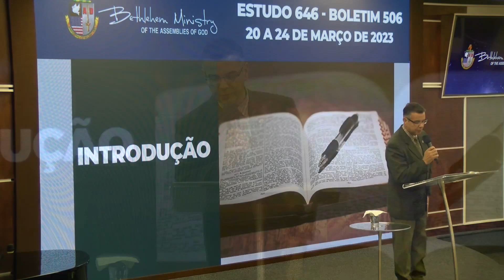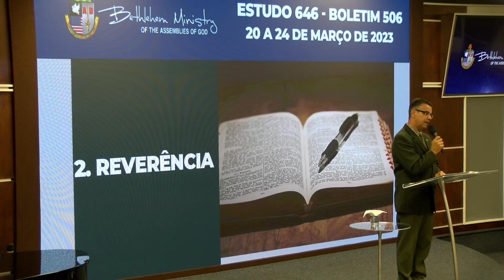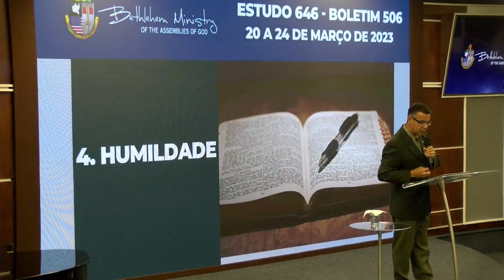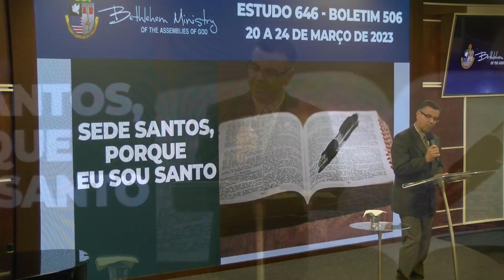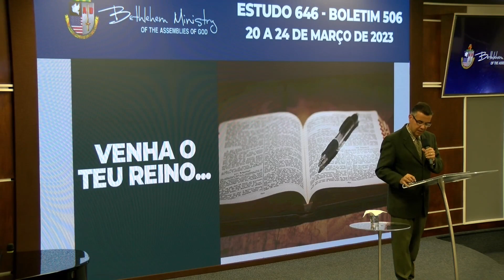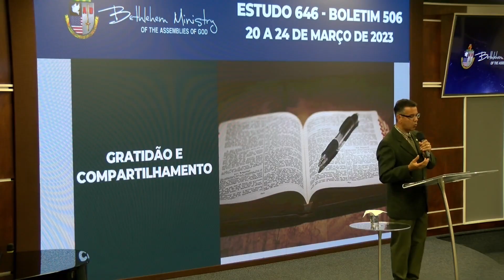Oração II - Pr. Ismael Aguiar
ADBELEM USA